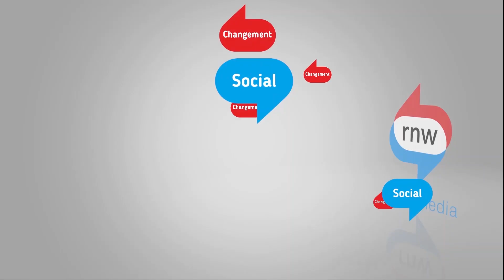Parlons - en!!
La société burundaise accuse souvent les femmes d'être trop timides et ne jamais faire le premier pas dans les relations amoureuses. Est-ce de leur faute? Et quelle est la part des hommes?